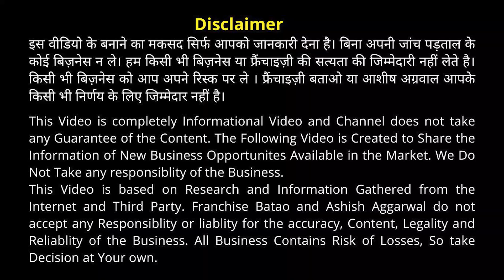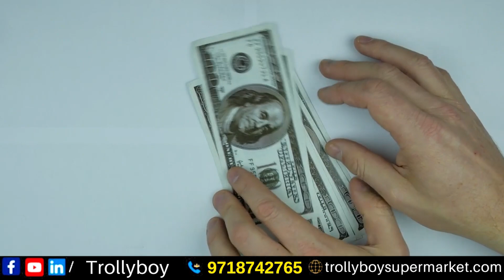अब अपना सुपर मार्केट खोले Trolly Boy के साथ और कमाए लाखों | Trolly Boy Franchise Opportunity 2022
TROLLY BOY  IS A GROWING SUPERMARKET IN INDIA. THEY ARE SPECIALLY TRAINED TO MEET CONSUMER NEEDS.

TROLLY BOY  is an online grocery store chain that is operated in the supermarket sector in India. They have 25+ stores in India. Trolly Boy  is a growing brand in the market.

Trolly Boy has 25+ outlets in Pan India mainly in South India and now they are expanding our brand in the northern part of India. Every day, Trolly Boy brings multiple products, opportunities, and services to millions of customers in India. Through more than 500 Sqft of many retail spaces, they will be serving customers in many cities across the country. Most of all, they help India shop, save and realize dreams and aspirations to live a better quality of life every day.

Start Your Own Kirana Store Business with  TROLLY BOY